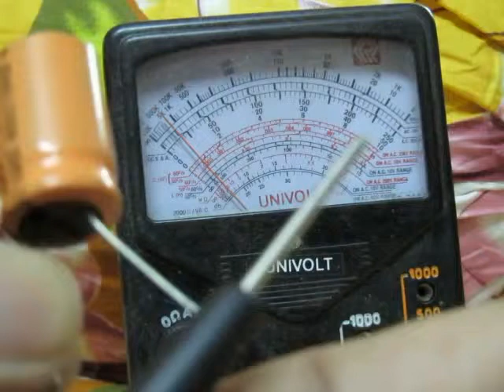SpikerBox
Experiments on the move! Most of these articles having this 'title' are likely to be extensively edited at a later time.

Video shows the charging characteristics (exponential function) of a capacitor. It acts like an instantaneous short, in the beginning.